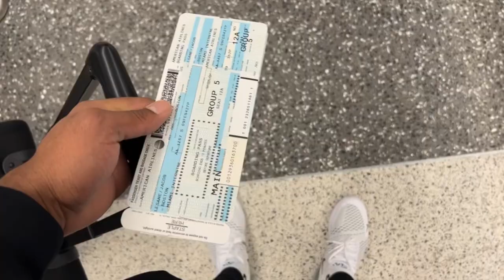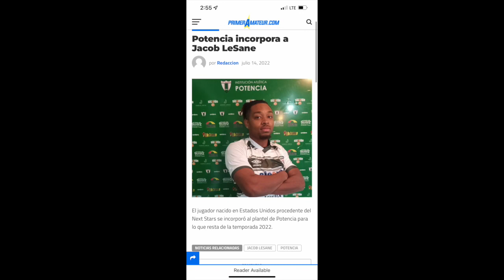American Soccer player signing with team in Uruguay🚨